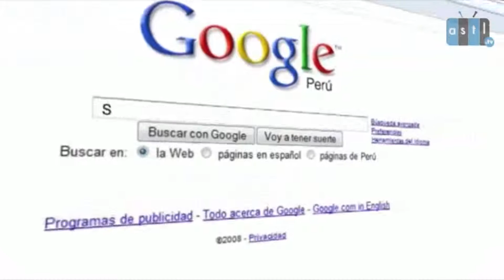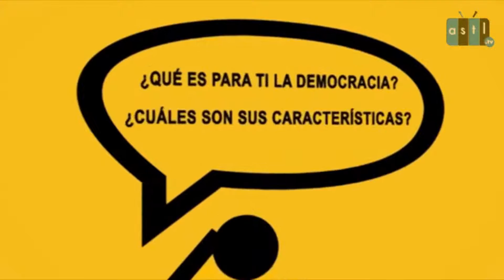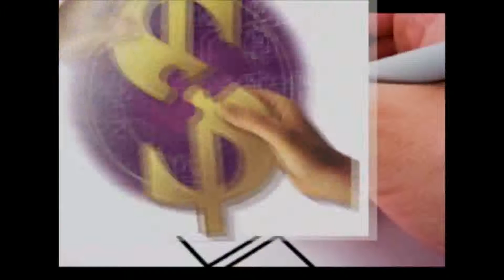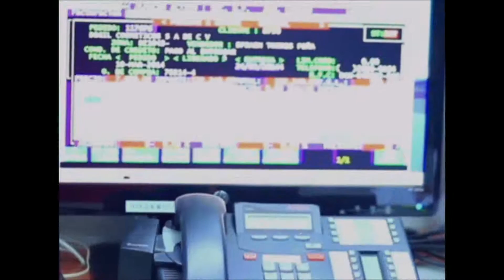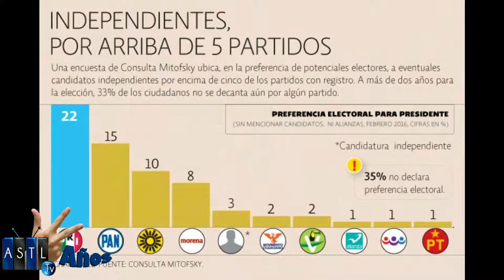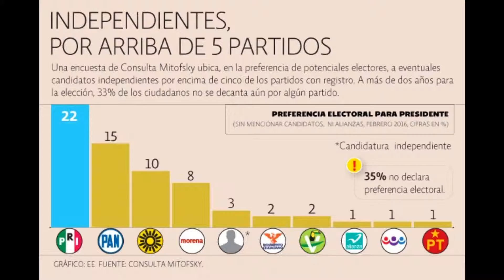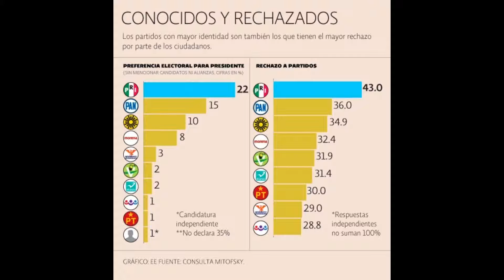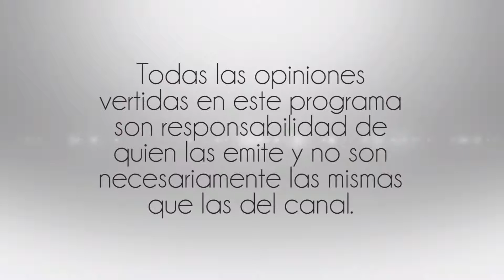España sin Gobierno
24 feb 2016
Programa: Contrapunto TV
Conductores: Enrique Villareal
Invitado: Antonio Mondragón